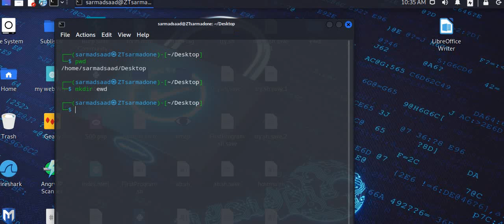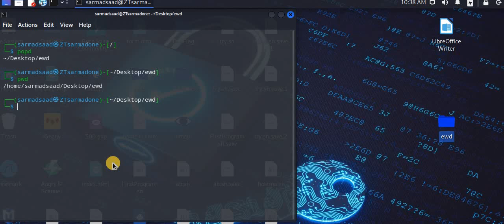سلسلة فديوهات| تعرف على نظام لينكس [Linux]| الحلقة 13